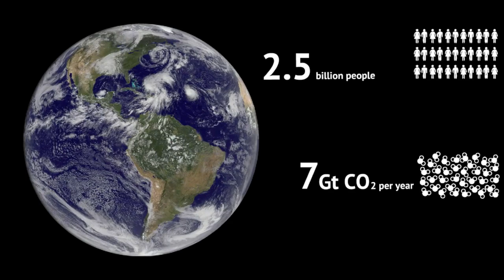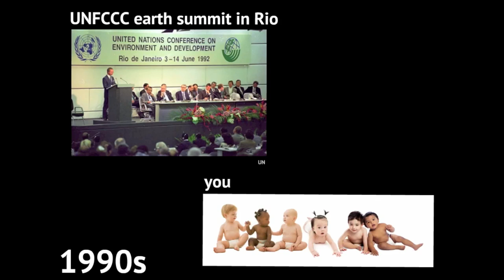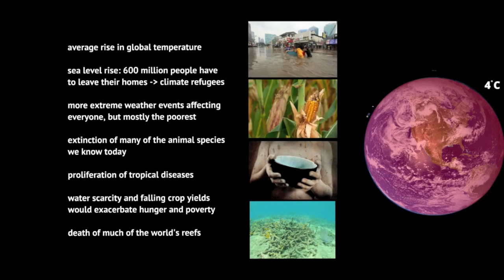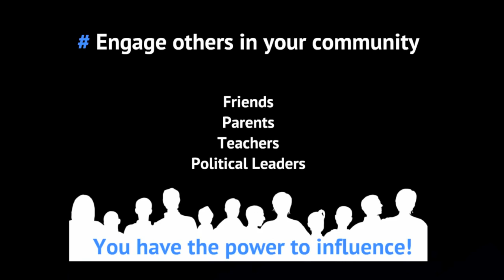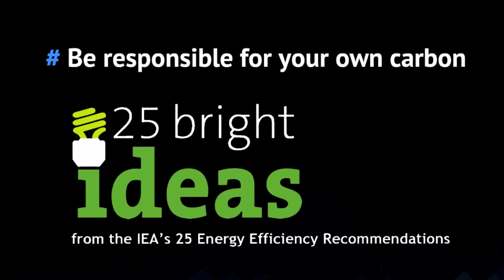IEA Message for Youth on Climate Change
The IEA has released a video, specifically for you, our next generation of leaders! Follow along as Executive Director Maria van der Hoeven narrates the journey of her own life and the development of the IEA, set in the context of the global community's journey in understanding and addressing the urgent issue of climate change.